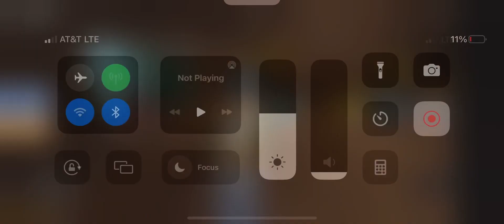Escape grumpy gran in zombie mode on Roblox